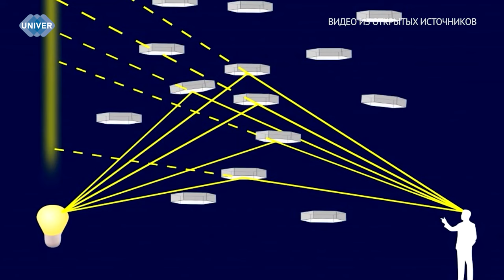В КАЗАНИ ЗАСИЯЛИ РЕДКИЕ СОЛНЕЧНЫЕ СТОЛБЫ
Природа – изумительна и уникальна, она не перестаёт удивлять своими шедеврами даже в самое холодное время года. Атмосферные явления вокруг нас часто преподносят сюрпризы, и хочется не только рассматривать их поближе, но и разузнать о них больше. Совсем недавно в Казани и многих других регионах заметили необычное явление под названием «солнечные столбы».